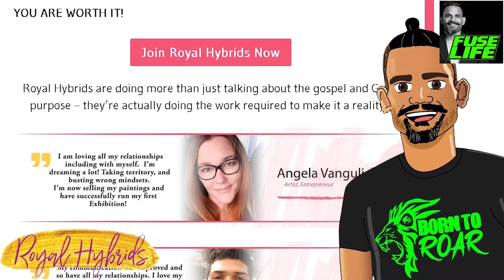Norm McLeod on WALK IN THE MIRACULOUS - Fuse Life Podcast Episode #39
Norm's career choice was to be a Hells angel, when he left school he bought a triumph motorcycle and hung with bikers and was constantly in trouble with police. In 1975 he became suicidal over a relationship breakup, was going to murder 2 people then kill himself, Instead he moved to Australia and lived in desert for 6 months, became a martial artist with intent on Utu to people, got hooked and trained to be pro fighter. In 77 his best friend who was a pimp and heroin dealer, went crazy literally, turned to Jesus and his life change made him think about Jesus, he said call on Jesus in darkest hour, 3 months later he overdosed, was paralyzed and drowning in his own vomit. An evil being laughed at him and said he’s taking him to hell. At that point he called on Jesus and he instantly rescued him.. Still didn’t follow Jesus but he believed. 2 years later 3/2/79 married Jess because he got her pregnant. 10 months later about to divorce. They both decided to give Jesus a go first. He came into their lives and the rest is history

Royal Hybrids Program:
We have seen a whole bunch of people come through this training program, get solidified in who they are and then begin their own projects. Whether it’s a teen mum’s project, a coaching/counselling business... Or a painting business, publishing your children’s book, publishing a puzzle book... We have seen people do all of these kinds of things, and we know that this is just the beginning. and make sure to check out what we are doing, we would love to have you as part of our tribe.

Additional resources:
Purchase my Bestselling book, "The NO B.S. GUIDE TO THE ABUNDANT LIFE" on Amazon NOW!